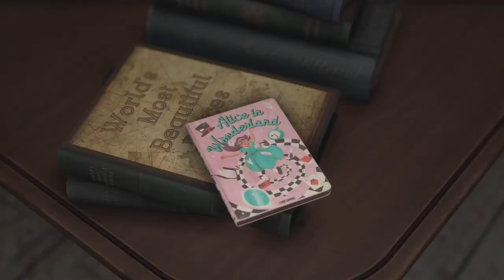FORSPOKEN Gameplay walkthrough PS5